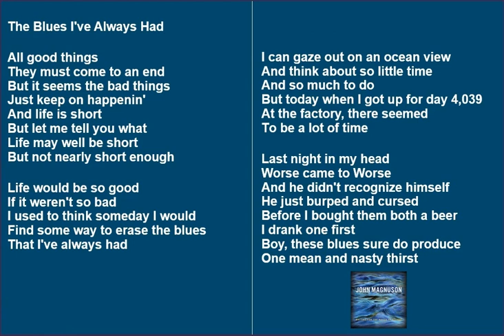The Blues I've Always Had - lyrics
Lyrics video for track # 5 on John Magnuson's "Waiting For The Water To Recede" album, which was released in October 2024.

Words and Music by John Magnuson

"Waiting For The Water To Recede" was produced, engineered, mixed, and mastered by Rob Genadek. It features Paul McFarland (Run Westy Run, Lolo's Ghost), John Sandbo (Curtiss A and the Dark Click), Mike Crabtree (Carpetbaggers, Matt Caflisch Band), Paul Bergen (Erik Koskinen, Molly Maher, Becky Kapell), and Jeff Victor (Peter Himmelman, The Honeydogs). The cover art is by Jane Meyer, and the graphic design is by Don Bratland.